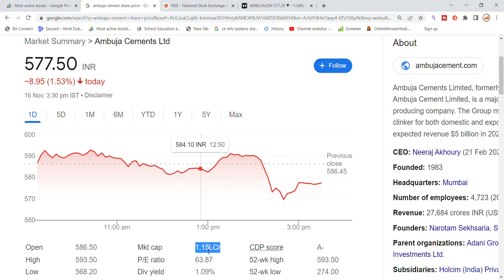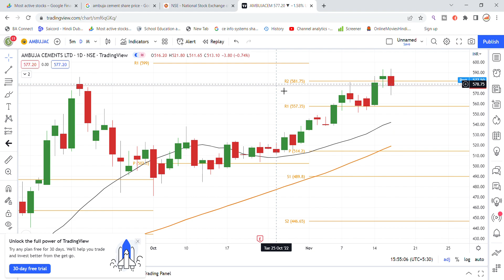Ambuja Cement Share Latest News Today | Share Market Latest News